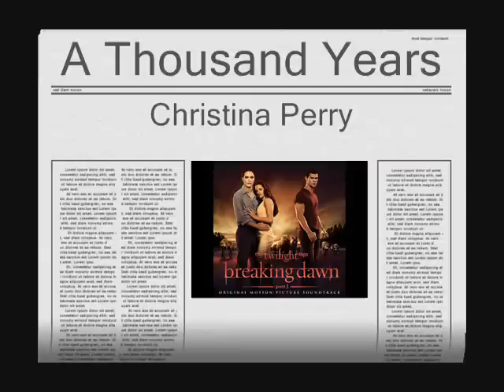6 - A Thousand Years - Christina Perri - Soundtrack Breaking Dawn Part 1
Tercera canción de créditos finales